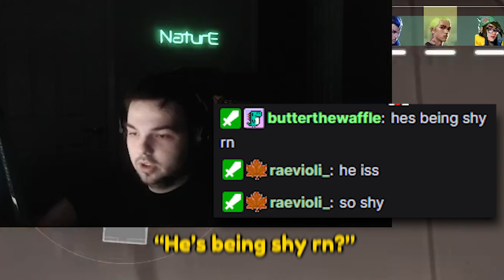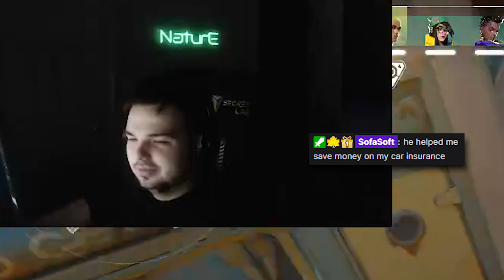It BEGINS... Duelist: Radiant Run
NaturE starts the Unranked journey to Radiant playing Duelist agents ONLY. Follow along as he gives tips to playing in each of the ranks. Learn when you should just be running it down n' fragging vs co-operating with your teammates.

0:00 - Intro
0:48 - Placements 1/5: Jett
4:18 - "How to get out of Silver?"
5:44 - Placements 2/5: Neon
6:25 - TIP: Bomb Planting Tip
6:50 - Placements 3/5: Jett
9:35 - Bullying the Sage
11:33 - Placements 4/5: Raze
13:40 - "Why not start in Bronze?
16:28 - TIP: Communicating as a Duelist
16:45 - Placements 5/5: Yoru
16:55 - Chat gets weird
21:14 - Rank REVEALED